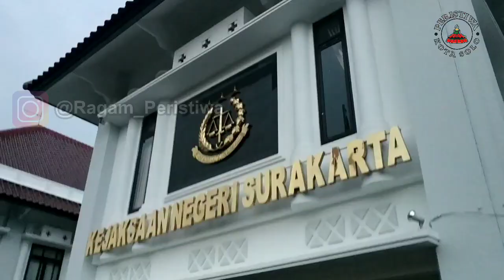Kejahatan Perbankan dengan Kerugian Rp21,5 Miliar, TIGA PEJABAT BANK UOB SOLO DITETAPKAN TERSANGKA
Dugaan Kasus Kejahatan Perbankan, Tiga Karyawan Bank UOB Resmi Jadi Tahanan Kejari Solo

Solo -- Tiga karyawan di Bank UOB, Kota Solo ditetapkan sebagai tersangka dugaan kasus tindak pidana kejahatan perbankan. Saat ini, ketiga tersangka yakni Veicensius Henry, Natalia Go dan Meliawati telah menjadi tahanan Kejaksaan Negeri (Kejari) Kota Solo.

"Benar, kemarin petang resmi menjadi tahanan kami," terang Kasi Pidum Kejari Surakarta, Cahyo Madiastrianto kepada wartawan, Rabu (15/4).

Dikatakan, penyidik Polresta Solo telah menyerahkan tiga tersangka kasus dugaan kejahatan perbankan itu ke Kejari pada Selasa (14/4) petang. Usai dilakukan pemeriksaan berkas dan tersangka, pihaknya menerima pelimpahan tersebut.

"Sebelum kami menahan ketiga tersangka, mereka terlebih dahulu ditahan oleh penyidik. Lalu, kami periksa berkasnya dan saat ini sah menjadi tahanan Kejari," katanya.

Berdasar informasi, ketiga tersangka saat aktif bekerja di Bank UOB Jalan Urip Soemohardjo, Vincensius Henry dan Meliawati sebagai Area Officer Manager (AOM), sedang Natalia Go menjabat sbg Front Officer Manager (FOM).

Sebelum ada penyerahan tersangka dan barang bukti (BB), penyidik Polresta telah menahan ketiga tersangka mulai pekan lalu. Penahanan ketiga tersangka dikemukakan Kasat Reskrim Polresta Solo, AKP Purbo Anjar Waskito pada Jumat (11/4).

Menurut penuturan AKP Purbo, Proses pelimpahan tahap dua tersebut membutuhkan waktu lama dengan menelaah, meneliti semua barang bukti yang diserahkan penyidik ke jaksa penuntut umum (JPU).

Adapun ketiga tersangka usai pelimpahan tahap ketiga tidak bersedia memberikan keterangan kepada media. Mereka memilih diam saat dibawa petugas untuk dimasukkan ke dalam mobil tahanan Polresta.

Seperti diberitakan sebelumnya, ketiga tersangka yang merupakan pegawai Bank UOB Jalan Urip Soemohardjo, Jebres, Solo diduga memberikan kemudahan atas pengambilan uang  sebanyak 18 kali yang dilakukan Waseso. Adapun dana yang ditabung di Bank UOB milik Roestina Cahyo Dewi. Namun dana tabungan tersebut diatasnamakan berdua antara Waseso dan Roestina Cahyo Dewi.

Uang yang berasal dari buyer atas bisnis garmen yang dilakukan Dewi tersebut dengan mudah diambil Waseso dengan memalsukan tanda tangan Dewi dan tidak dilakukan konfirmasi lebih dahulu kepada Dewi disaat Waseso mengambil uang berkali-kali yang jumlahnya hingga Rp 21,5 miliar.

Nilai transaksi atas pengambilan uang yang dilakukan Waseso sebanyak 18 kali jumlahnya mencapai 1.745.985, 85 US dolar atau kisaran Rp 21,5 miliar.

Kasus dugaan tindak pidana kejahatan perbankan ini proses penyelidikan hingga tahap penyidikan membutuhkan waktu lama.

Kasus tersebut mulai disidik pada 9 Mei 2016. Berkas perkara yang sering bolak-balik dilimpahkan, baru April 2020 oleh kejaksaan dinyatakan lengkap.